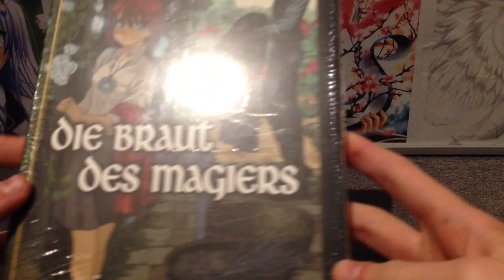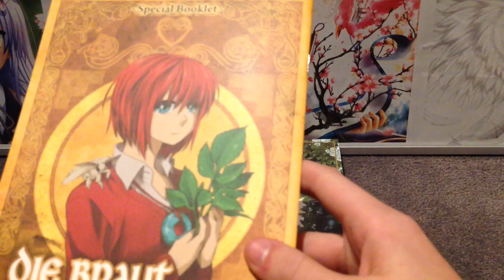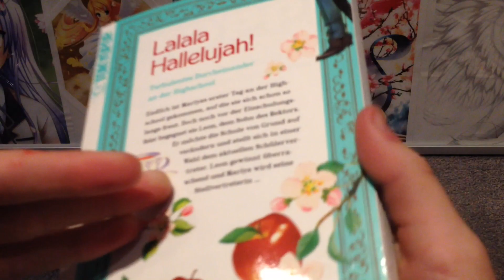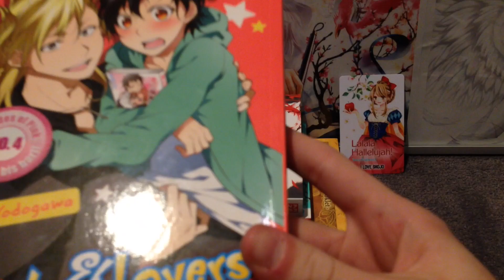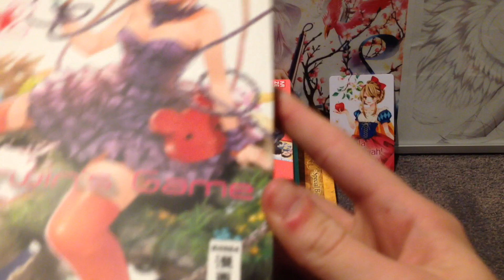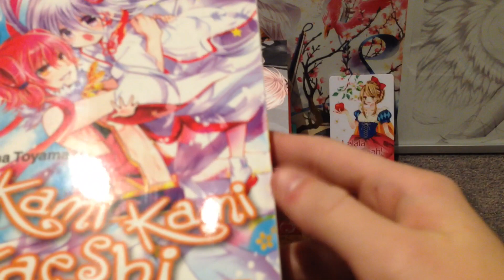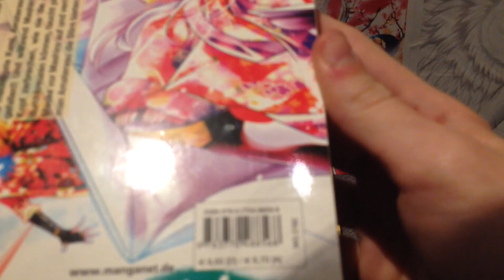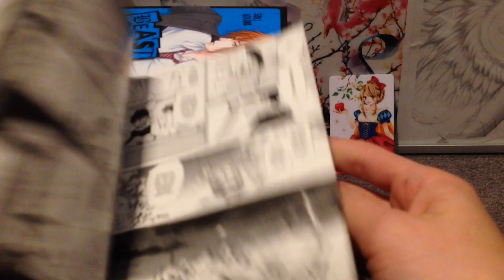Manga Unboxing -12- / Neuheiten (Januar 2016/German)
hi^^
hoffe die Idee gefällt euch XD